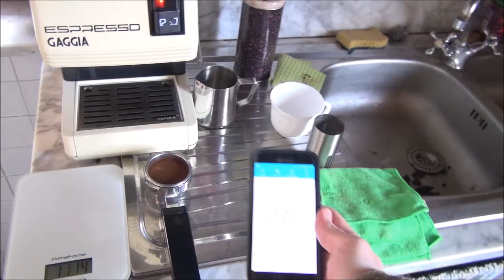Gaggia Espresso | Espresso Preparation with Manual Grinder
Small video showing how I extract my espresso at home with an old "Gaggia Espresso"
hope you enjoy (the music might help)